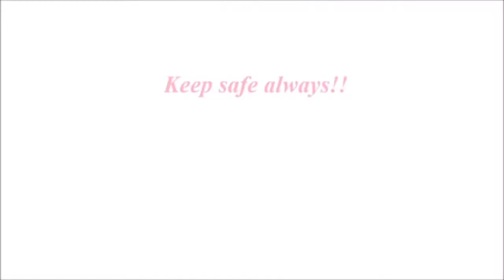UNBOXING NINTENDO SWITCH v.2 | CHRISTMAS PRESENTS | Cassievlogs